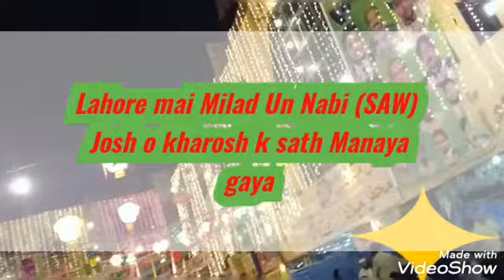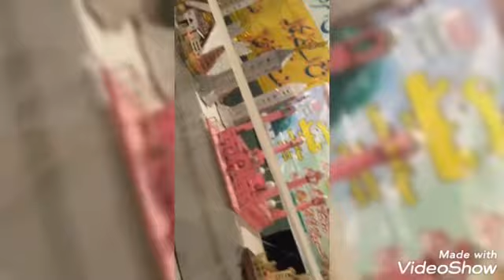12_RABI_UL_AWAL Celebration in Lahore | Decorate Lahore Pakistan in Milad Un Nabi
12_RABI_UL_AWAL Celebration in Lahore | Decorate Lahore Pakistan in Milad Un Nabi

             Breaking news
Lahore k moon market area m bhi our zor tareekai sai 12RABI UL AWAL Manaya gaya, roshnio sai khubsutat sajawat ki gaye,mukhtalif elako mai apny apny style galio kovsajaya gaya
jisy apni Khushi ka izhar dikhaya gaya kh hum Apny piyaray Nabi (SAW ) Ka Kitna ahtram or izzat krtai unki shaan hi itni piyare Hain wo Rahmet bna Kar bhejy Gaye dunia sab k Lia beshak

Ayesha shiekh talent